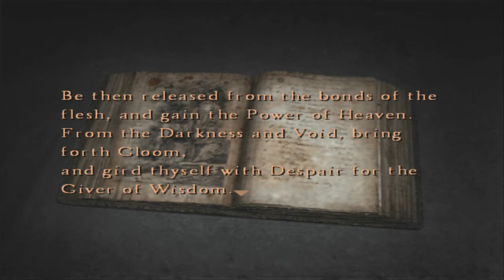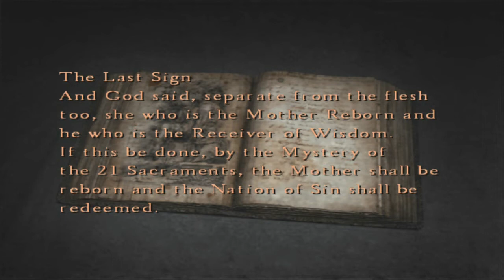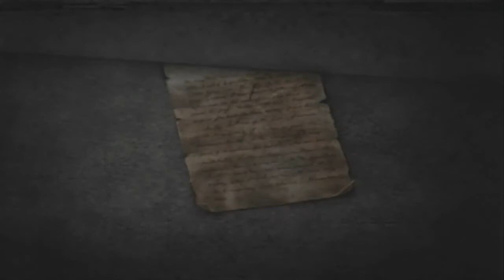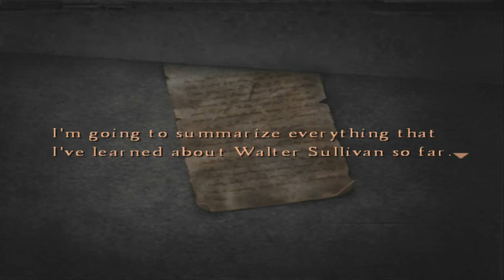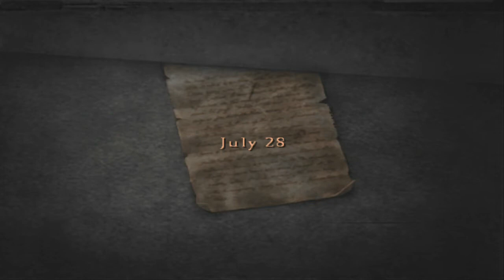Regina Plays Silent Hill 4 The Room (Part 29)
Get ready for the water prison's 2nd round,shit there's so many of that Twin Monster which is really annoying.
I do not own the intro or its music or the game or its soundtracks, i only used the game and it's music to entertain my subscribers and watchers